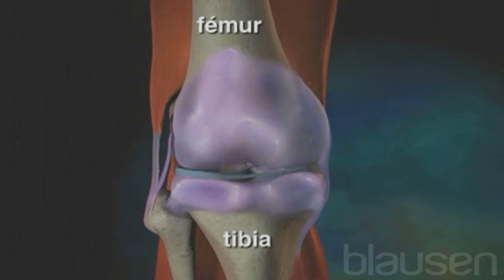¿Qué es la osteoartritis?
Para comprender los cambios que se producen en las articulaciones de una persona con osteoartritis, primero es necesario comprender cómo funcionan las articulaciones.